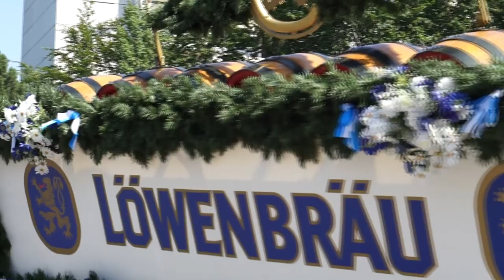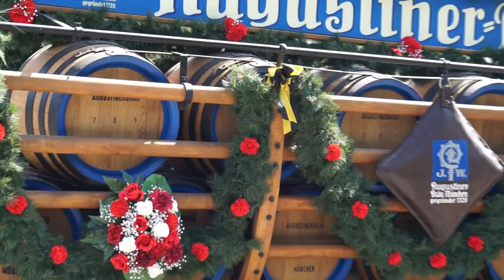Garching 1100 Jubiläum 14.08.2015. München Oktoberfest Augustiner Zelt. Гархинг Юбилей 1100 лет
Garching Jubiläum 1100 Stadtzentrum 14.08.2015. München Garching Forschungszentrum. Гархинг 1100 лет Юбилей